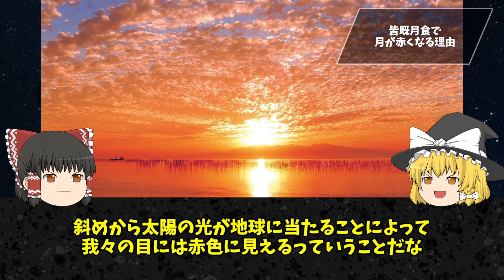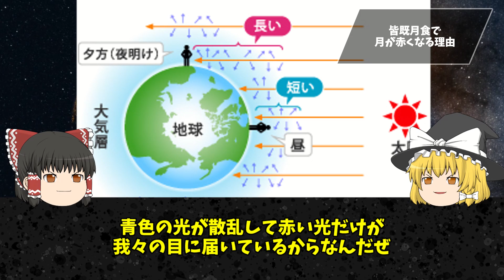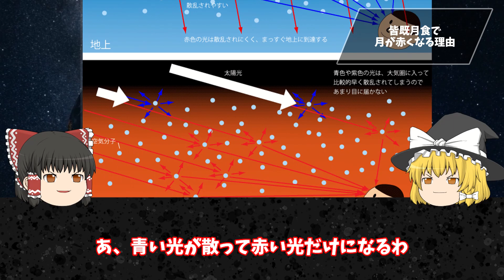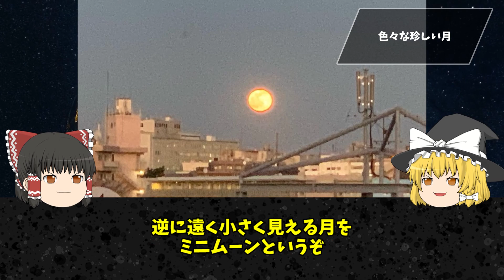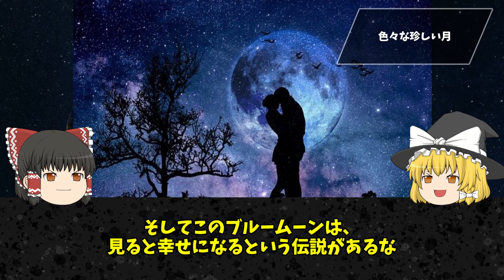不吉な赤い月「ブラッドムーン」はどうして現れるのか？【ゆっくり解説】